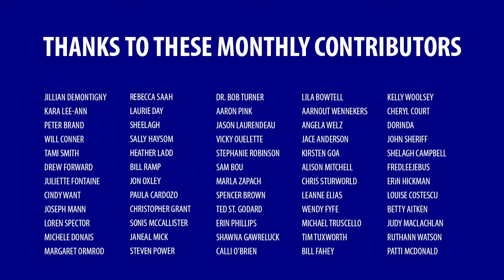Drug addiction is not a choice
Addiction isn’t something you can switch on and off at will, and it will drive people to find a way to feed the cravings. That’s not something people get to control.

Sources:

2011 study (Prevalence of the Addictions: A Problem of the Majority or the Minority?)

The Invisible Majority: People Whose Drug Use Is Not Problematic